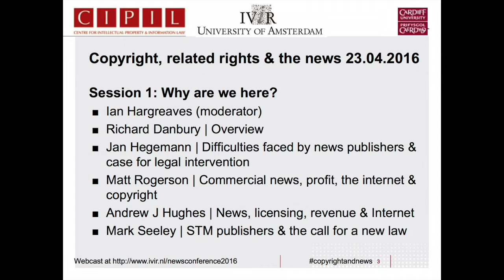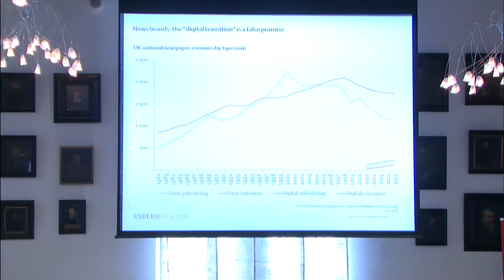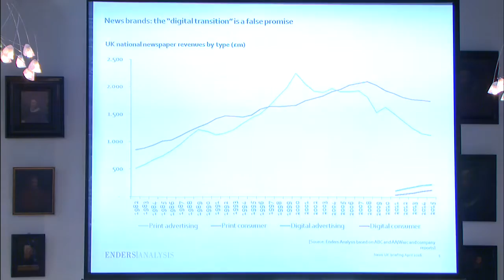Copyright, related rights and the news in the EU: ‘Why are we here?’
Session 1: Why are we here? What problems face news publishers? Why is this important? Why might we expect a new European copyright or related law to help resolve them?  Professor Ian Hargreaves (University of Cardiff) chairs a panel discussing these issues, comprised of Dr Richard Danbury  (University of Cambridge), Professor Dr Jan Hegemann (Raue LLP), Matt Rogerson (The Guardian), Andrew J Hughes (NLA Media Access, speaking in a personal capacity), Mark Seeley (RELX).

This is a recording of a conference entitled "Conference: Copyright, related rights and the news in the EU: Assessing potential new laws" held on Saturday 23rd April 2016 at the University of Amsterdam.

The difficulties of commercial journalism

Like music and other branches of publishing, commercial news journalism has faced radical challenges over the last two decades. There is talk of the "death of the newspaper" and questions have been raised about the very future of journalism. While with music, books and films, the greatest threat to existing business models have been seen as the unauthorised and unremunerated home copying and peer-to-peer distribution, with commercial news journalism much of the challenge derives from the fact that advertising has not followed the shift of print-newspapers to the Internet. Such difficulties are compounded, from the point of view of news publishers, by the relatively free availability of news from other online sources. And they’ve been further compounded by the recent rise of social media, particularly Facebook, as a main route to the news.

Questions that arise

Is there sufficient rationale to alter copyright or related laws in a way that benefits news publishers? Should commercial news publishers benefit from any change in the law, given that other means exist for gathering and disseminating news? How strong is an economic case for such a right? To what extent is any economic case for change supplemented by other arguments, such as reward and natural rights arguments, and arguments about media plurality? Should European law treat news publishers in a similar way to other content producers, such as phonogram producers and broadcasters, who benefit from a related right? Would individual journalists benefit from a right afforded to news publishers, and if so, to what extent? Should news publishers benefit from levies and compensation schemes designed to benefit author-journalists?

A one day conference at IViR will seek to address these questions. The conference is part of a two-year, AHRC funded project at CIPIL, Cambridge University, entitled Appraising Potential Legal Responses to Threats to the Production of  News in a Digital Environment, which the IViR will kindly host and facilitate.

The conference brings together an interdisciplinary combination of academics and practitioners to discuss the issue. Representatives from news producing, publishing and disseminating organizations, both traditional and online, have been invited and speakers will include Andrew Hughes from the NLA Media Access. Academic speakers include Lionel Bently and John Naughton from Cambridge; Bernt Hugenholtz and Mireille van Eechoud from IViR; Ian Hargreaves from Cardiff University; Raquel Xalabarder (UOC Barcelona) and Jan Hegemann (FU Berlin).

Dr Richard Danbury
Centre for Intellectual Property and Information Law,
University of Cambridge